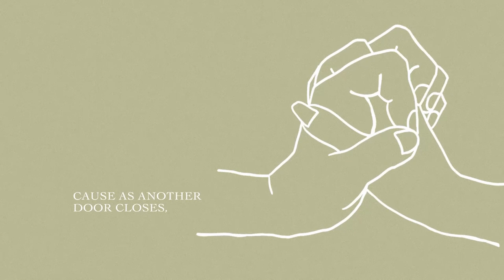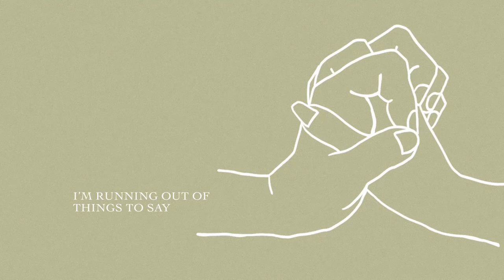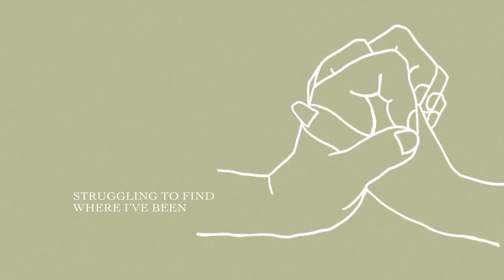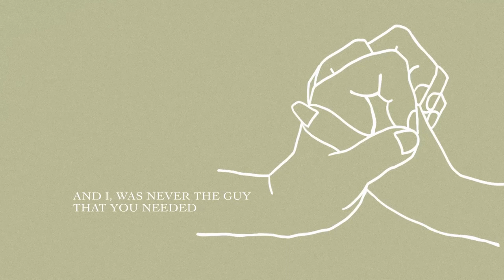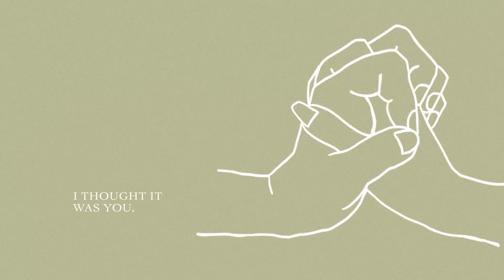Markus - "Chaos" (Official Lyric Video)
Reflect on missed opportunities, and the longing for something truly exceptional as Markus beautifully portrays the bittersweet emotions that arise when a door closes, and a heart breaks with, "Chaos"

"Chaos"
Performed by: Markus
Written by: Markus, Moophs
Produced by: Moophs